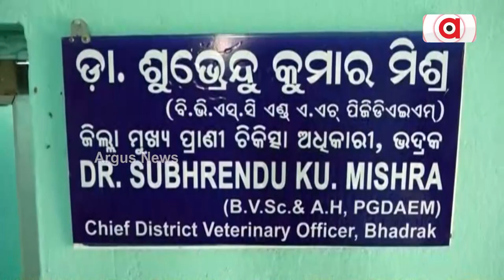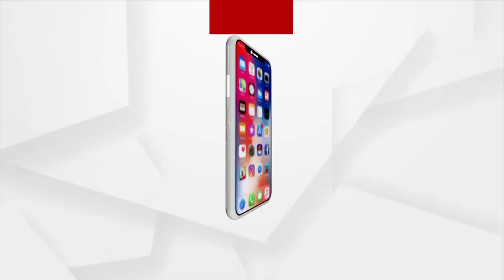ଲମ୍ପି ଭାଇରସ ଏବେ ଆତଙ୍କ ସୃଷ୍ଟି କରିଛି ଭଦ୍ରକ ଜିଲ୍ଲାରେ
ଲମ୍ପି ଭାଇରସ ଏବେ ଆତଙ୍କ ସୃଷ୍ଟି କରିଛି ଭଦ୍ରକ ଜିଲ୍ଲାରେ । ବିଲରୁ ଚରିବୁଲି ଘରକୁ ଫେରୁଥିବା ଗୋରୁଙ୍କ ହଠାତ ଉଚ୍ଚ ତାପମାତ୍ରାରେ ଜ୍ୱର ଆଶୁଛି ।  ପରଦିନ ଠାରୁ ଦେହରେ ଆବୁ ଆବୁ ହୋଇ ଫୋଟକା ବାହାରିବା ସହିତ ପୂଜ ହୋଇ ଫାଟି ଯାଉଛି । ଏହିଭଳି କିଛିଦିନ ପଡି ରହିବା ପରେ ଗୋରୁଙ୍କ ମୃତୁ ଘଟୁଛି ।